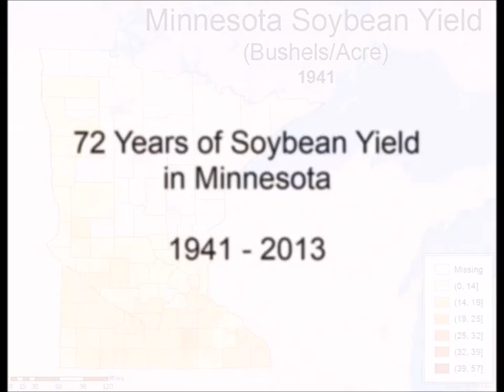72 Years of Minnesota Soybean Yield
'Dueling Banjos' by Deliverance - Lester Flatt and Earl Scruggs.  Free version courtesy of

Maps created using Esri ArcMap Software